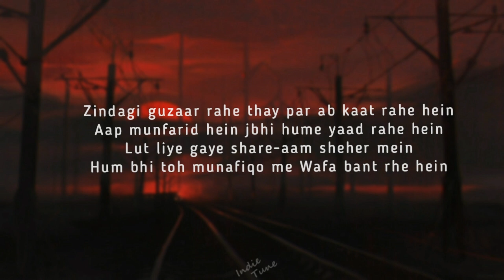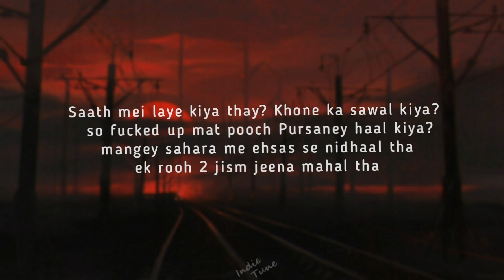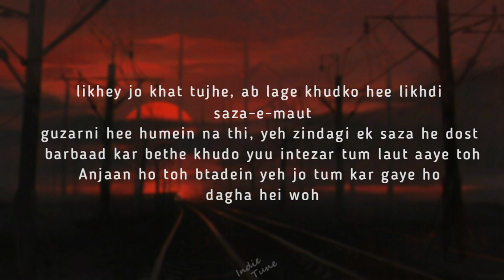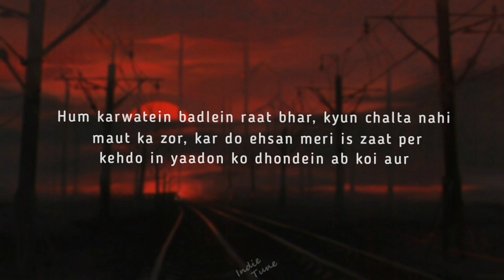JANI - CRY ON CUE (Lyrics - Lyrical Video)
Indie Tune

Lyrics:
[Verse 1]
Zindagi guzar rahe the par ab kaat rahe hein
Aap munfarid hein jabhi hume yaad rahe hein
Lut liye gaye sareamm sheher mein
Hum bhi toh munafiqo me wafa bant rahe hein

Apni aziyaton par ghor ker
Hai meri kefiyat kuch or par
Khade zindagi ke mod par
Yun ghum ka makaan humse 2 gali chod kar

Sath me laye kya they? Khone ka sawal kya?
So fucked up mat poch pursaney haal kiya?
Mange sahara, ehsas se nidhaal tha
Ek rooh 2 jism jeena mahal tha

[Pre-Chorus]
Likhey jo khat tujhe, ab lage khudko hi likhdi saza-e-maut
Guzarni hi hume na thi, yeh zindagi ek saza he dost
Barbaad kzr bethe khudo intezar tum laut aye toh
Anjaan ho toh batadein yeh jo tum kargaye ho dagha he wo

[Chorus]
Hum karwate badlein raat bhar
Kyun chalta nahi maut ka zoor
Kardo ehsan meri iss zaat per
Kehdo inn yaadon ko dhondein ab koi aur

[Verse 2]
Tooti tasweer teri, bikhra saman mera
Kare dil me qayam toh mehman mera
Karo dil se ada me yeh ehsan tera
Ab bhi usi gali me maujud he maqaan mera

Isi kashamakash me adha hou aise kya
Darya me dooba or piyasa hun kaise?
Batata hun aise ke sab kuch bhala he
Par ander hi ander sab uljha pada he

Dil me gada he
Teri yaadon ka soula is dil me gada he
Shikwa bada hai
Tum milne nahi aaye yeh shikwa bada he